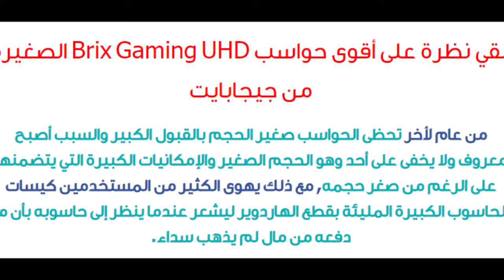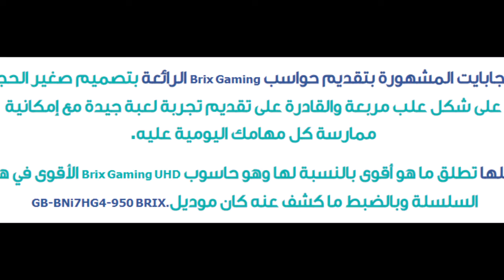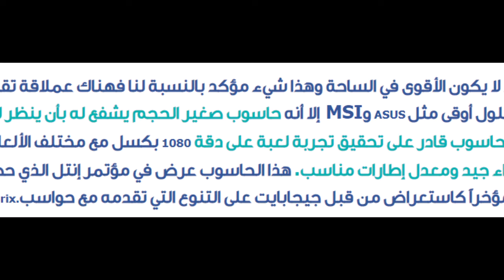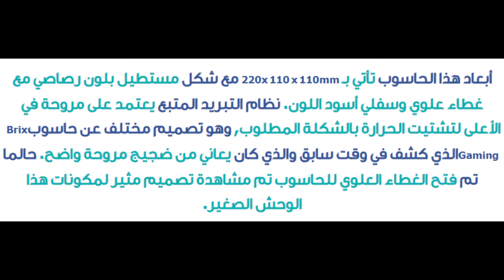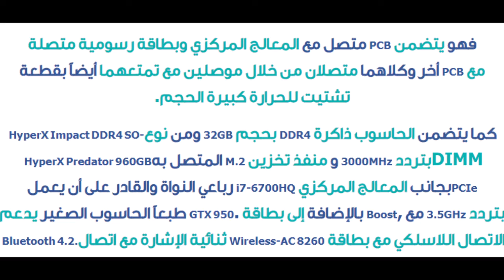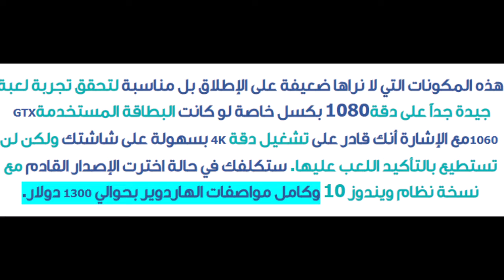ألقي نظرة على أقوى حواسب Brix Gaming UHD الصغيرة من جيجابايت